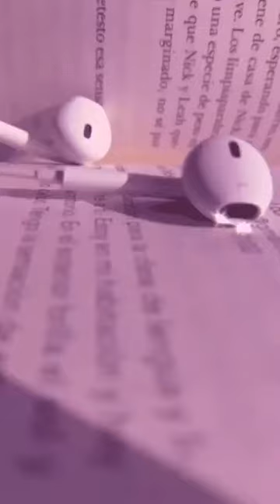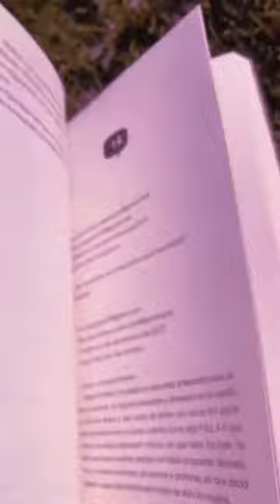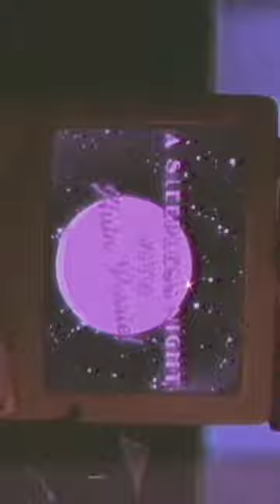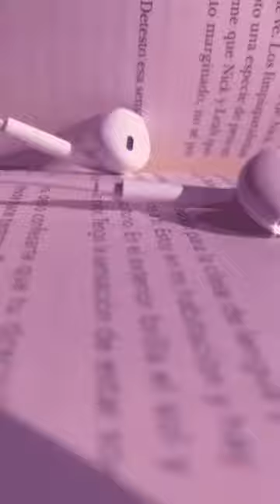maye - tú (slow & reverb)